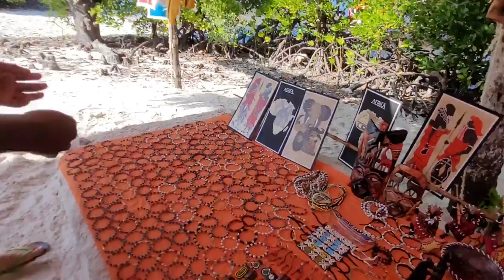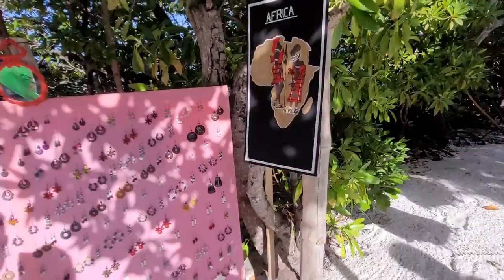ПРОГУЛКА НА ЗАКРЫТОМ ОСТРОВЕ/СУВЕНИРЫ И КОФЕ /SUDI ISLAND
Всем привет!
Мы все еще гуляем с вами по закрытому острову SUDI ISLAND, выпьем вкусного кофе и поторгуемся за сувениры.